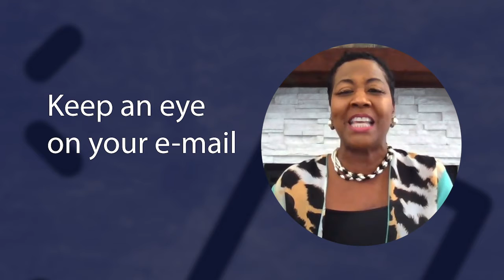Career Navigator Welcome Brookhaven